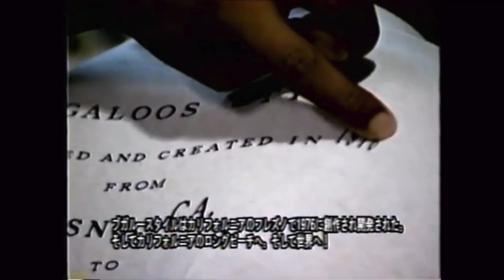Skeeter Rabbit of the Electric Boogaloos. Rare interview and solo in Japan. (1999)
Skeeter Rabbit giving history, advice, and opinions on dance in Japan 1999.